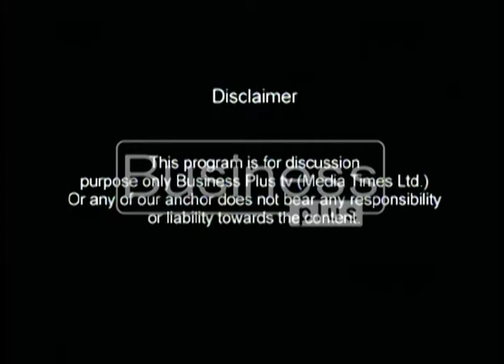LIVE WIRE | PSX Hotline | Tarique Khan Javed | 25 Sept 2017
PSX Hotline highlights and discusses the main factors of existing capital market and closing of Pakistan Stock Exchange.